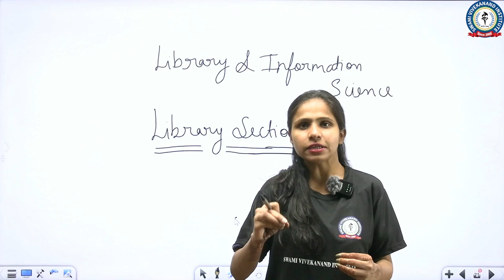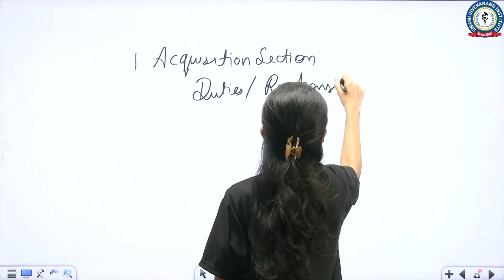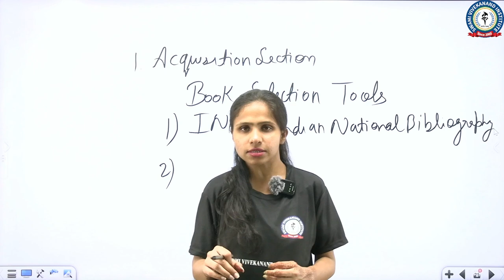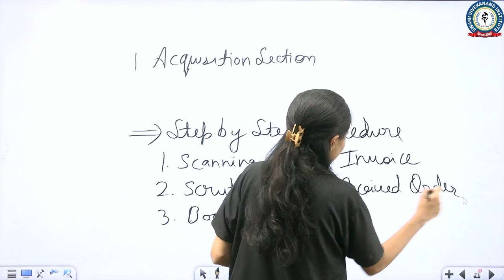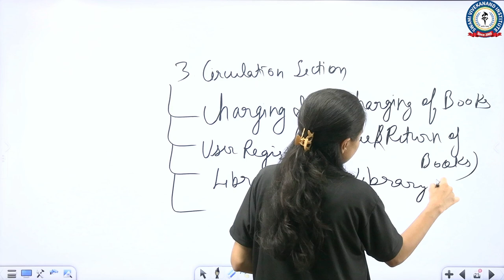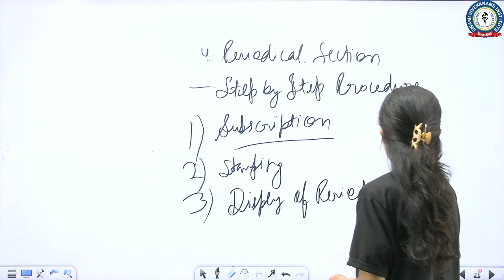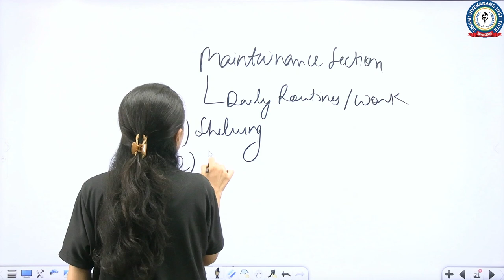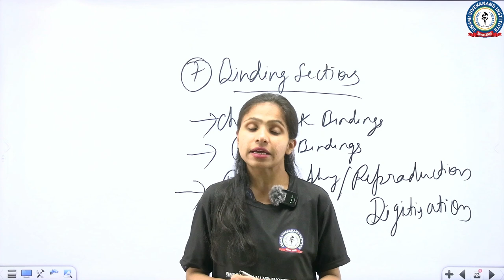LIBRARY SECTIONS | LIBRARY & INFORMATION NETWORK | UGC-NET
1. Acquisition Section:

This section is situated at the Ground Floor and is mainly responsible for acquisition of books. This section procures the documents by the following process:
At first, the library collects the recommendation from faculty members reviewed by HOD of different departments. Based on the recommendation, the library interacts and places order with selected vendors. Once the books are accessioned it is transfer to the Technical Processing Section for cataloguing, classification and RFID tagging in the database.

2. Technical Processing Section:

This section is at Ground Floor and responsible for processing of procured documents and acts as a bridge between Acquisition and Circulation Section. This section classifies the documents, catalogues them and finally sends these books for display in New Arrivals Display area for a period of 07 days. After one week, the displayed documents are then placed at the books shelves.

3. Circulation Section:

This section is also at the Ground Floor and provide circulation of documents to the users of the library. This section acts as a bridge between users and books. The following tasks are performed by this section:

Membership Registration
Issue/Return
Reserve/Renewal
Issue No Dues Certificate
Overdue Fine Collection
Alert Services such as overdue, collect notice etc.
4. Periodical Section:

This section is at the Ground Floor and responsible for procurement of print journals and magazines. The following tasks are performed by this section:

Print Journals & Magazines Subscription
Bound Volume Management
5. Digital Resource Center (DRC) Labs:

This section is at the First Floor and have 42 nos. of PCs at present and is mainly used by the users for accessing e-resources of the library.

5. ETDs Labs:

This lab. is at the First Floor and is mainly used for digitization of theses & dissertations of Tezpur University.

6. Back Volume Section:

This section is situated in the Second Floor and is mainly responsible for the management of back volume of Journals.

7. Children Library Section:

This section is situated at the Ground Floor and is generally used by the children of the employees of Tezpur University.

8. Braille Section:

The Central library has created a separate section for Specially-abled users with visual impairments. It has been inaugurated by Prof. Bijoy Boruah, Adjunct professor of Philosophy, IIT Delhi in 2018. This section is having a well-furnished room with one computer which is connected with internet reserved for users with visual impairments. The computer with Window10 operating system is installed with JAWS Screen reader which helps the visual impaired user for reading and writing through the braille keyboard. JAWS is a computer screen reader program for Microsoft Windows that allows blind and visually impaired users to read the screen either with a text-to-speech output or by a refreshable Braille display. It is situated in Ground Floor of the Central Library.

10. Conference Hall:

This hall is situated at the Ground Floor and is mainly used for organizing meeting, workshop, seminars, conferences and department-wise orientation programmes.\

Hurry UP!

* Classes
*Recorded Classes